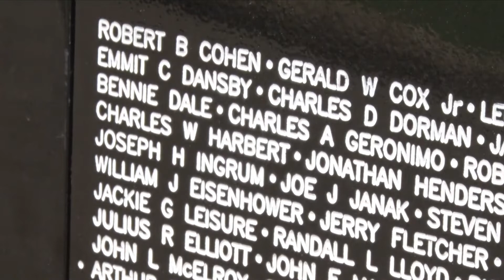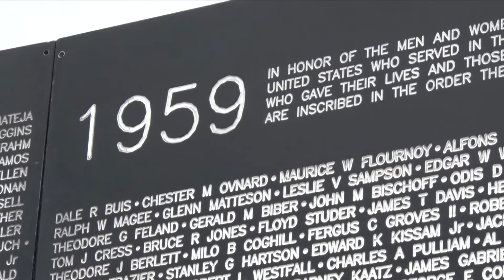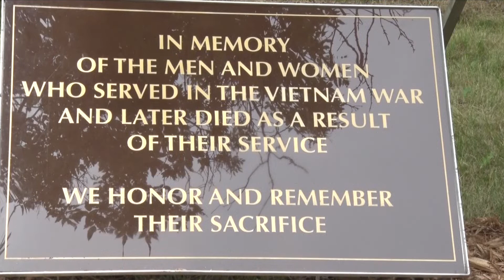Vietnam Veteran Memorial Wall Replica Travels to Gonvick